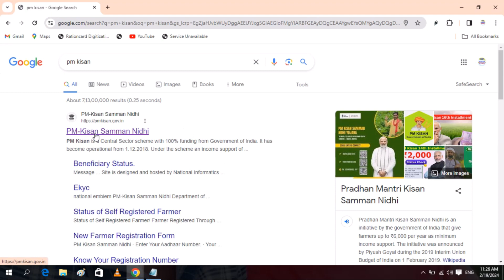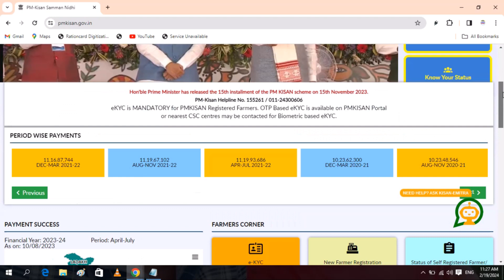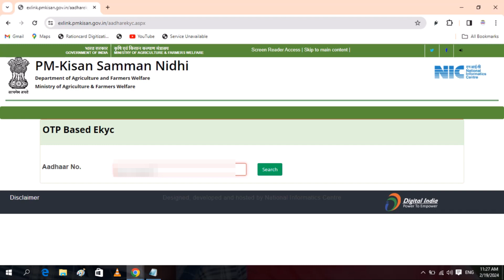Pm kisan nidhi ki E-kyc dekhen hai ya nahi (visken gyan ) PM-किसान निधि की E-KYC कैसे देखें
आप देख सकते हैं कि अपनी ई-केवाईसी (e-KYC) हुई है या नहीं (visken gyan ) पर जिसमें आप सभी को मिलेगी हर रोज सरकारी योजना का वीडियो और आप ले सकेंगे घर बैठे पूरा लाभ